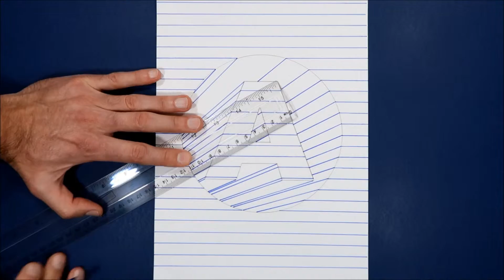3D Trick Art on Paper, Hole Letter A